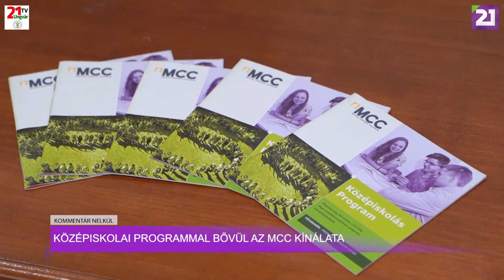TV21 UNGVÁR - Kommentár nélkül (2022.01.11.)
Középiskolai programmal bővül az MCC kínálata